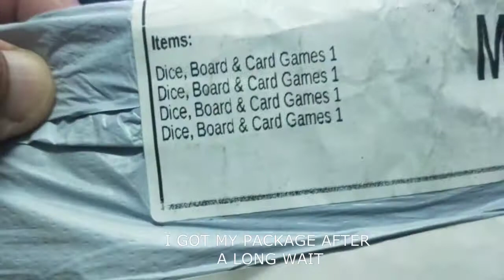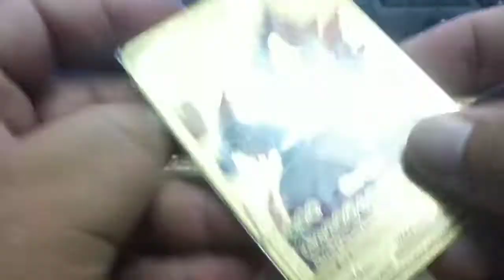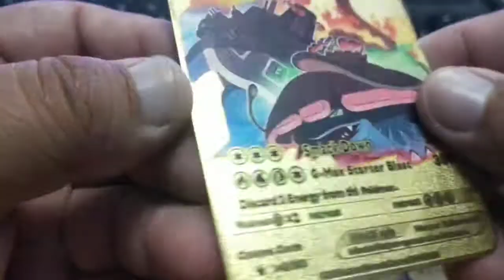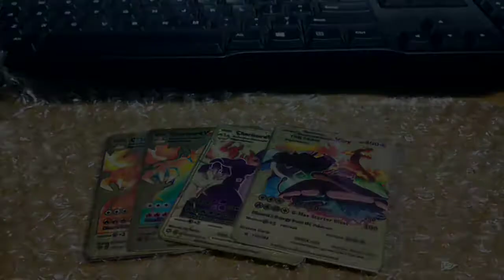ULTRA RARE GOLD PLATED POKEMON CARD VMAX TAG TEAM VMAX.IS REAL OR FAKE??